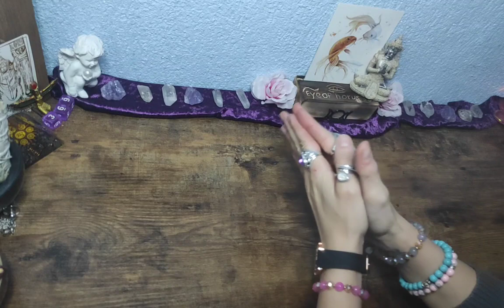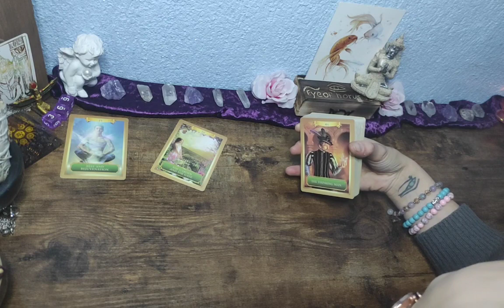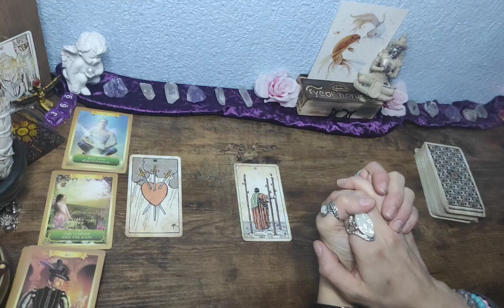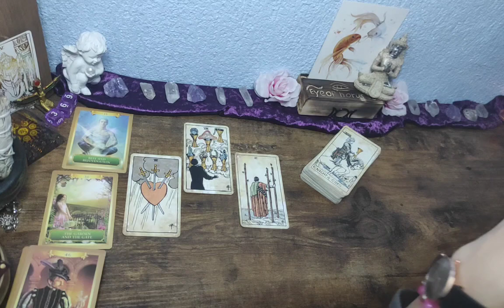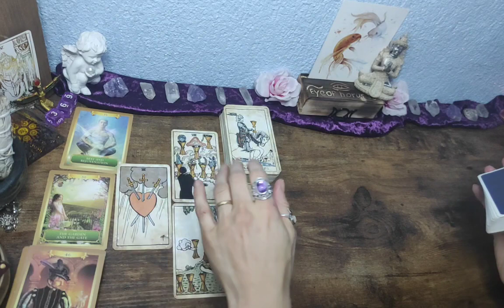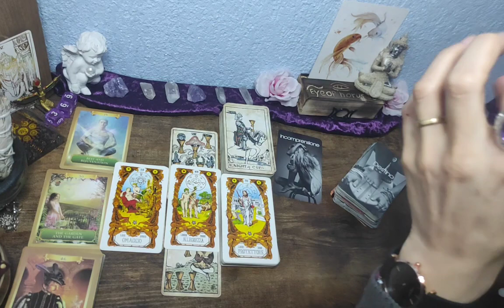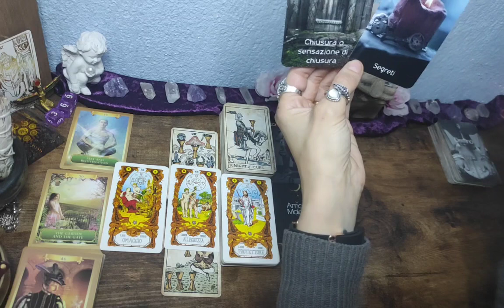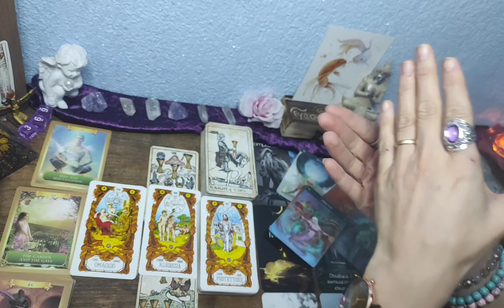🌹Fische// Tarotlegung für den 1 - 15 Februar// Liebe und viel mehr❣️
Karten die ich verwendet habe, sind selbst bezahlt und ist keine Werbung.⬇️

Vintage Tarot/Lo Scarabeo
La sibila
Orakelkarten/Le Carte di Morgana
Zodiac Orakelkarten
Orakelkarten /Mara Official YouTube
Seelenreflektion